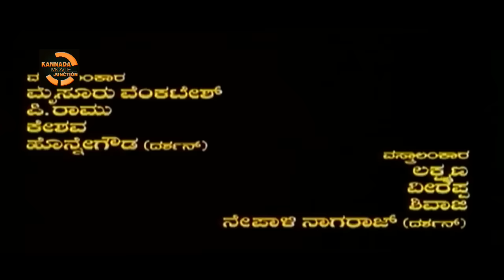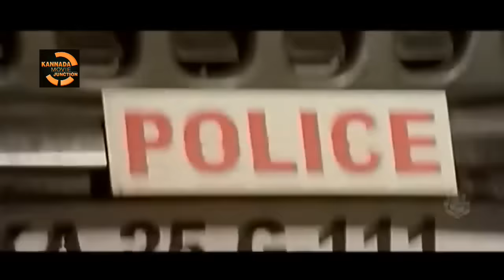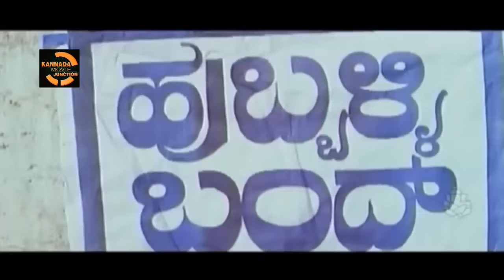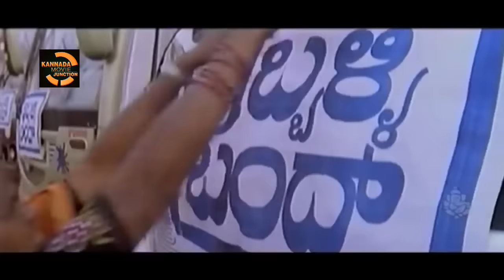Ayya Full Kannada Movie HD | Darshan, Rakshitha | Kannada Action Movie